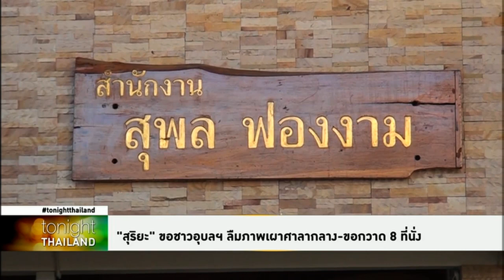Tonight Thailand - ‘สุริยะ’ ขอชาวอุบลฯลืมภาพเผาศาลากลาง-ขอกวาด 8 ที่นั่ง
พลังประชารัฐ ขอให้ชาวอุบลฯ ลบภาพเผาศาลากลางจังหวัด ที่เป็นบาดแผลในหัวใจ พร้อมขอให้เชื่อมั่นพรรค สร้างความปรองดอง